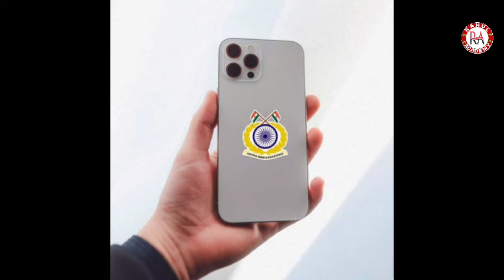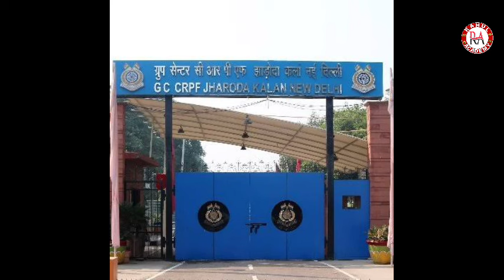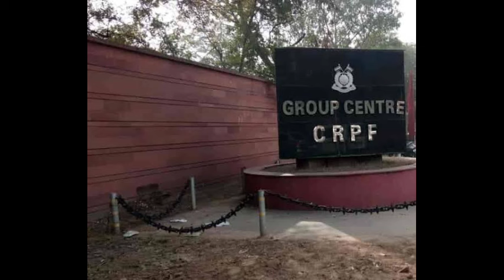CG CRPF Lucknow Constable Driver PST/PET & Skill Test DME Report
crpf tradesman trade test 2024
crpf tradesman physical date
crpf tradesman physical date 2024
crpf tradesman cook physical admit card 2024
crpf driver result date
crpf tradesman physical test details
itbp driver admit card
crpf tradesman admit card 2023
crpf tradesman physical admit card 2024
crpf driver exam
crpf driver vacancy 2024
crpf driver physical test
crpf driver exam result
crpf driver job profile
itbp driver book 2023
crpf tradesman barber physical admit card 2024
crpf tradesman physical 2024
crpf driver bharti
crpf driver bharti result
crpf driver license
crpf constable driving license 2024
crpf tradesman driving license date 2024
crpf driver  document
crpf driving license crucial date 2024
crpf tradesman obc certificate date 2024
crpf tradesman ews certificate date 2024
crpf tradesman sc certificate date 2024
crpf tradesman st certificate date 2024
crpf tradesman domicile 2024
crpf tradesman exam documents list
crpf tradesman written exam documents list
documents required at crpf tradesman exam centre
documents required at crpf tradesman exam center
crpf tradesman water carrier running
crpf tradesman me running kitni hoti hai
crpf tradesman runing
crpf tradesman safai karamchari trade test kaise hota hai
crpf tradesman water carrier trade test kaise hota hai
crppf tradesman physical admit card download 26 june 2024
crpf tradesman medical 2024
crpf tradesman trade test july 2024
crpf tradesman physical date notice 2024
how to download crpf tradesman admit card 2023
crpf tradesman exam centre document
crpf tradesman admit card out
crpf trade test admit card out
crpf tradesman admit card 2022
tradesman
cprf tradesman
how to exam
skill test
trade test
deepak singh dream review
crpf tradman 2024
crpf trademan medical result
crpf trademan medical point
crpf tradman height weight chest
crpf trademan video
crpf trademen running review
crpf trademan medical review
crpf tradman trade test review
crpf tradman physical review
crpf trademan running
crpf trademan medical
crpf trademan medical test
crpf trademen trade test
crpf tradman physical
crpf tradesmen 2023 physical analysis
crpf tradesmen physical today analysis
crpf driver today review
crpf driver 2023 physical review
crpf driver physical review
crpf tradesmen 2023 today physical review
crpf tradesmen physical today review
crpf tradesmen 2023 physical review
crpf tradesmen 2023 physical date
crpf tradesmen physical review
crpf tradesmen physical
crpf tradesmen
pet
pst
medical
dme
rme
review medical test
crpf tradesman pst/pet/trade test / medical test date announced 10/007/2024 onwards
kaaki
crpf trade test kaise pass krre
crpf tradesmen physical test
crpf tradesmen bharti trade test kaise hota hai
crpf tradesmen pst/pet kaise hoga
kaaki en
kaaki en kadhalan
crpf tradesman trademen
crpf tradesman trade test date
crpf tradesmen bharti trade test kaise pass kren
thangaraju
crpf physical video today
crpf tradesman syllabus 2023
crpf tradman physical running video
crpf trademan running today
crpf trademen running video today
crpf trademen running today
crpf trademan running video
crpf tradman height weight chest today
crpf tradman
crpf tradman physical center today
crpf trademan physical 2024
crpf tradman physical first day
crpf trademan physical center
crpf trademan physical
crpf admit card 2024 tradesman
crpf tradesman admit card kab aaenge
crpf tradesman admit card kaise check karen
crpf tradesman admit card 2024 kaise download kare
crpf tradesman admit card kaise download kare
crpf tradesman admit card kab aayega
how to download crpf admit card 2024
crpf tradesman ka admit card download nahi ho raha hai
crpf tradesman new update today